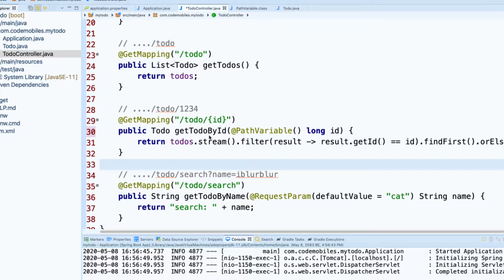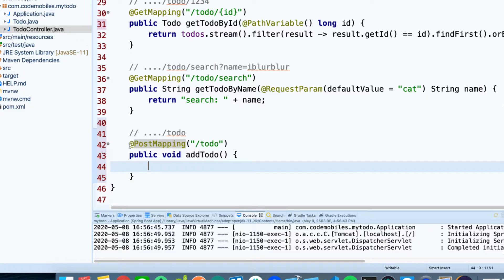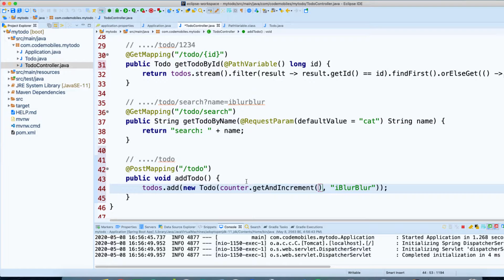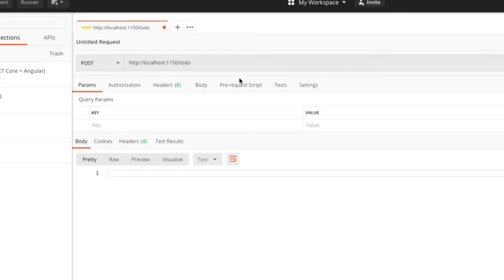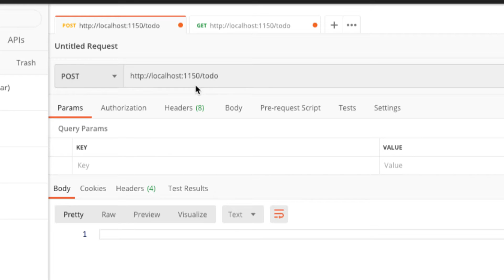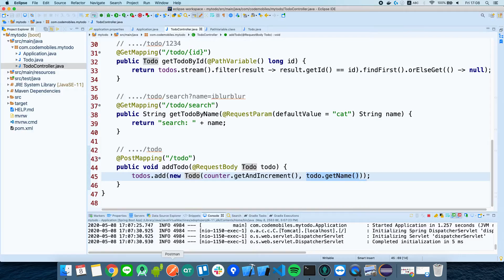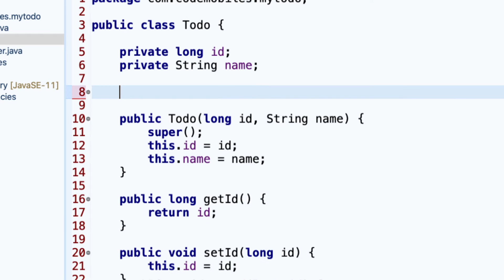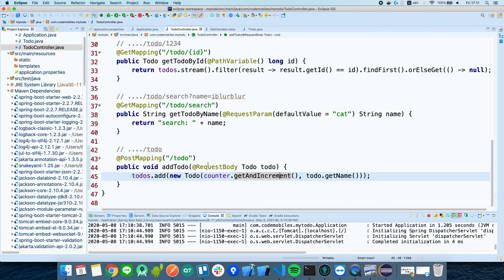Spring Boot Http POST EP5